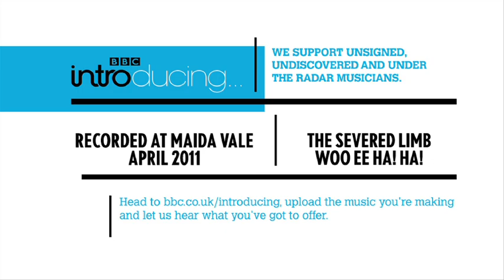Severed Limb "Woo ee ha! ha!" Steve Lamacq BBC 6 Music Introducing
Severed Limb, a contempory skiffle band, with Steve Lamacq for BBC 6 Music Introducing.

tempory skiffle band, with Steve Lamacq for BBC 6 Music Radio - Introducing.